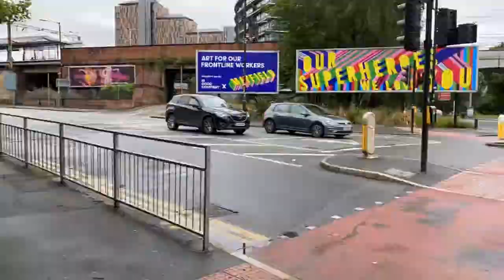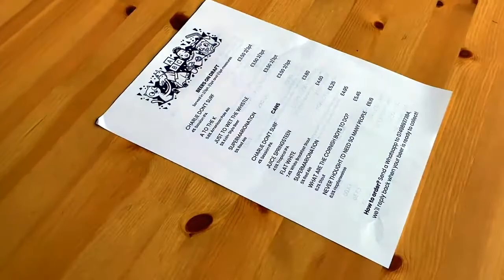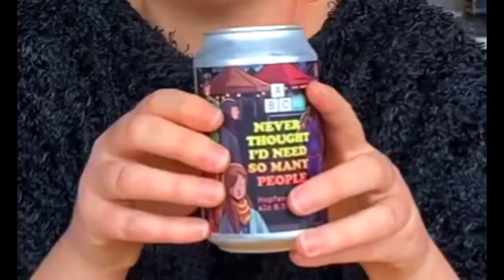QPCU Ep. 04 - First Pint Post Lockdown!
Sarah & Lianne go for their first pint post lockdown! Join them on this special journey to Alphabet Brewery's Taproom, for a pint or two of draught beer.